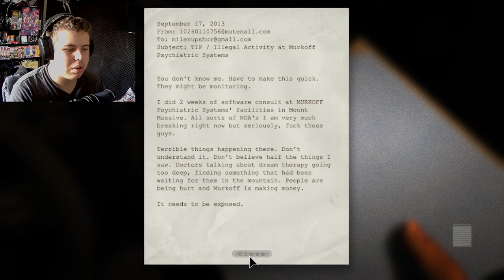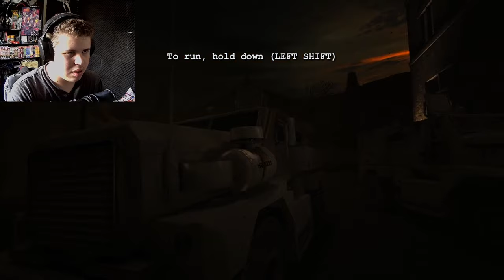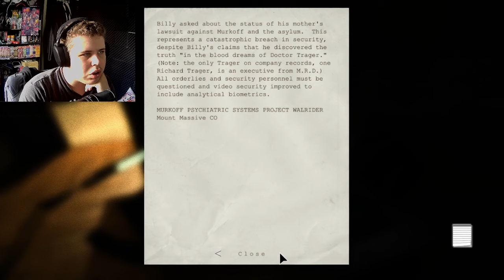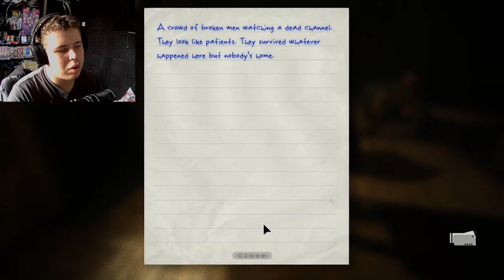AHHHHH LIBRARIAN!!! |Outlast Episode 1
This video is me playing a small amount of outlast, this was an amazing game which was a load of fun to play and I hope you all enjoyed watching.